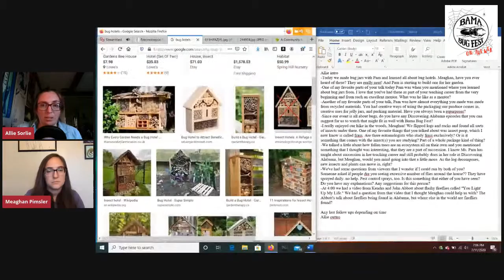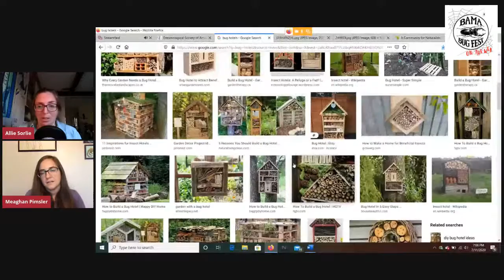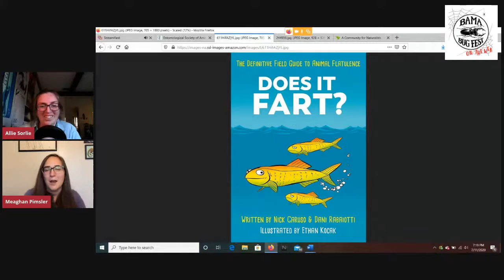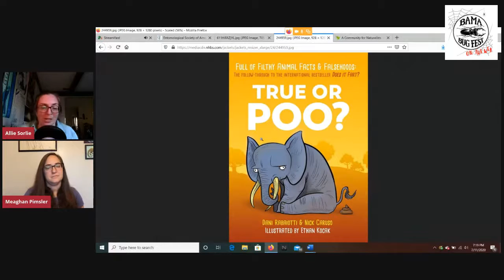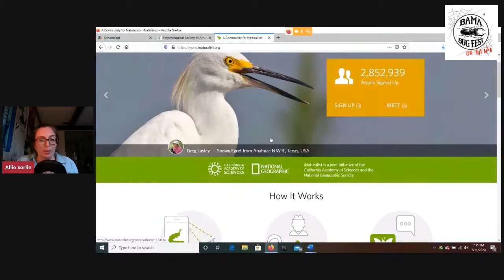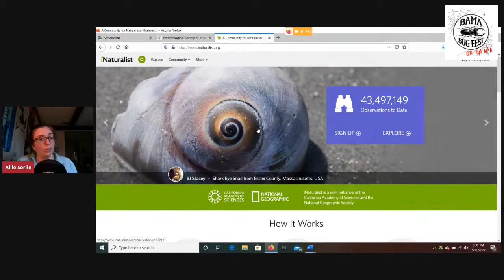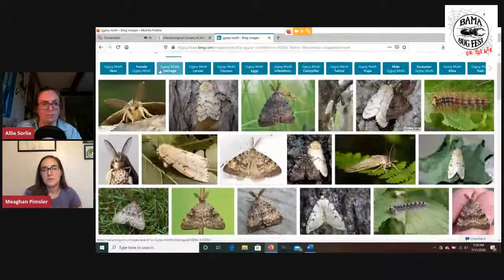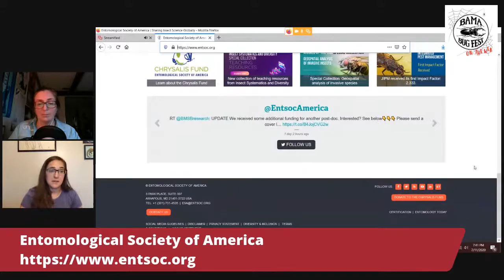Bama Bug Fest: On the Web - Daily Wrap Up and Q&A (July 11)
Have questions about anything we covered today during Bama Bug Fest: On the Web? This livestream evening round table features University of Alabama Entomologist, Dr. Meaghan Pimsler!